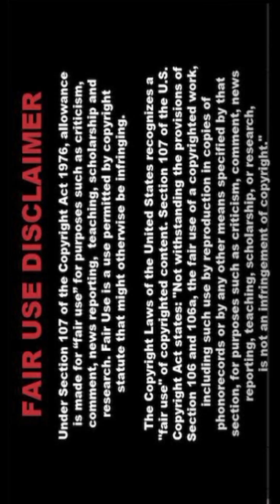[4K] AI ART Indian Lookbook Model video 🌼 SonI 181🌸